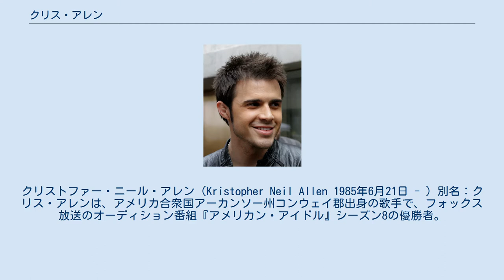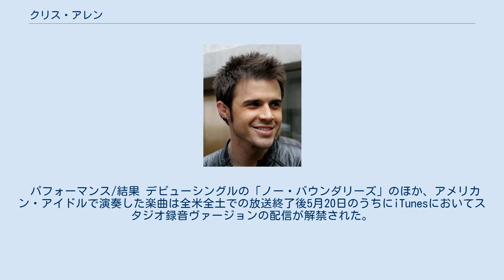クリス・アレン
クリストファー・ニール・アレン（Kristopher Neil Allen 1985年6月21日 - ）別名：クリス・アレンは、アメリカ合衆国アーカンソー州コンウェイ郡出身の歌手で、フォックス放送のオーディション番組『アメリカン・アイドル』シーズン8の優勝者。
 ケンタッキー州ルイビルでの予選に出場し合格。
ハリウッド予選へのゴールドチケットを得た。
ハリウッド予選の段階ではあまり注目されておらずオンエアに載らない回も存在した。
本選の多くでクリスは選んだ曲をフォークよりのアレンジで演奏。
また本選ではアコースティック・ギターやエレクトリックギター、キーボード、ピアノなど様々な楽器の演奏を見せた。
 放送回を重ねるごとにクリスは頭角を現し、途中、何度か審査員のサイモン・コーウェルからスターが持ち合わせているべき「自信」の欠落を指摘されたものの、概ね審査員からは安定して高い評価を受け続けた。
準決勝（Top3）ではワンリパブリックの「アポロジャイズ」、カニエ・ウェストの「ハートレス」を歌い、審査員からは特に後者についてそのアレンジも含め、高い評価を受けた。
決勝戦（Top2）ではビル・ウィザースの「消えゆく太陽」、マーヴィン・ゲイの「ホワッツ・ゴーイン・オン」、そして優勝者のデビュー・シングルとなる「ノー・バウンダリーズ」の3曲を歌い、もう1人の候補者であるアダム・ランバートとの間で戦いを繰り広げた。
メディアはアダムの優勢を伝え、更に彼の優勝を確実視していたものの、2009年5月20日、視聴者による投票の結果、クリスがシーズン8優勝者の座を手にした。
 パフォーマンス/結果 デビューシングルの「ノー・バウンダリーズ」のほか、アメリカン・アイドルで演奏した楽曲は全米全土での放送終了後5月20日のうちにiTunesにおいてスタジオ録音ヴァージョンの配信が解禁された。
それにより、これまで視聴者投票に影響が出ないようにと、iTunesではDL数にかかわらずDLランキングにアメリカン・アイドル関連楽曲の一切を反映していなかったが、この制限も同時に解除された。
「ノー・バウンダリーズ」はアメリカ合衆国の総合シングルチャートBillboard Hot 100で初登場11位を記録している。
 プロモーショナル・シングル